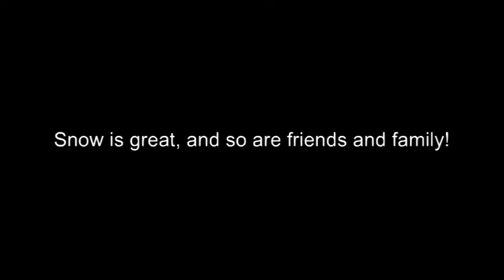Snow DayDecemeber, 18 2009Friends and Fa.mpg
Great family and friends having a great time in the snow.